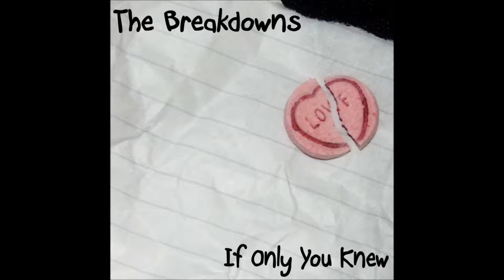Break Downs "If Only You Knew" (Acoustic version)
Exclusive acoustic version of 'If Only You Knew' by UK band "Break Downs"

Previously unavailable.